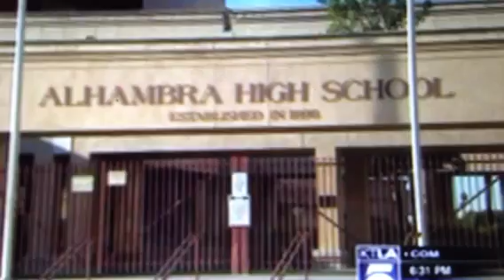"I regret it" said Andrea Cardosa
Alhambra Unified school district sent a letter